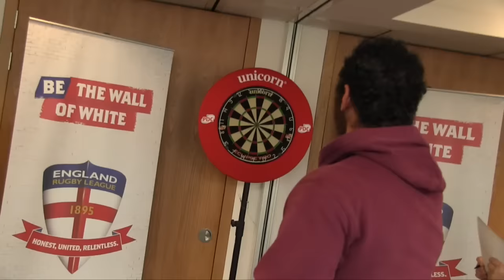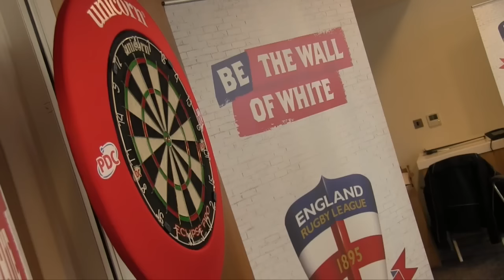Nine Dart hero Dave Chisnall & Stephen Bunting play darts with England Rugby League squad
We took 9 dart man Dave Chisnall & Stephen Bunting to St Georges Park to play a bit of darts with the England Rugby boys